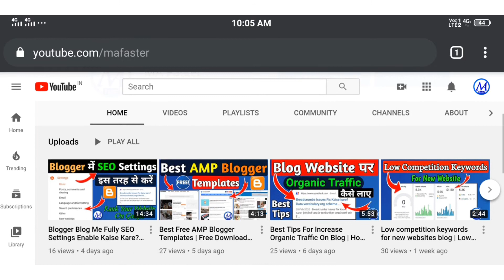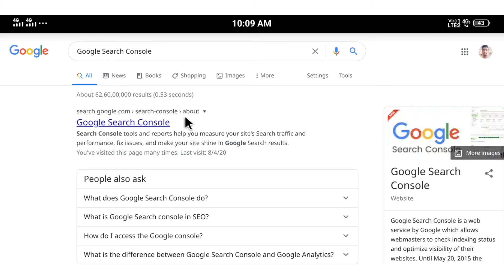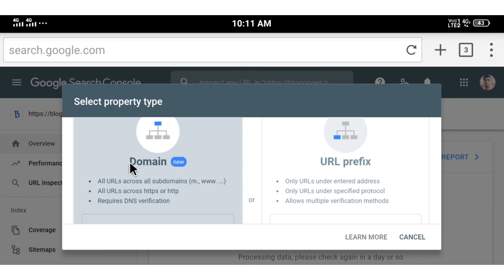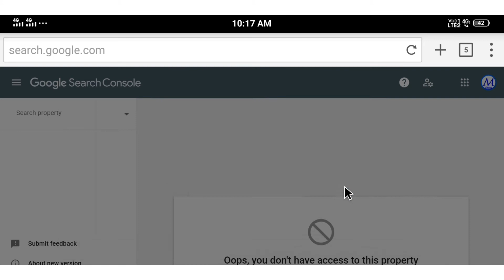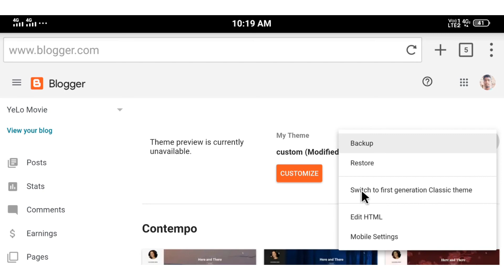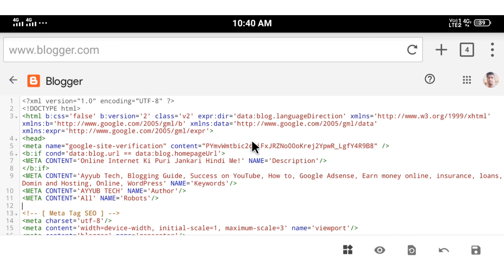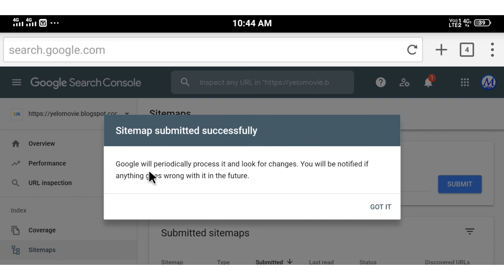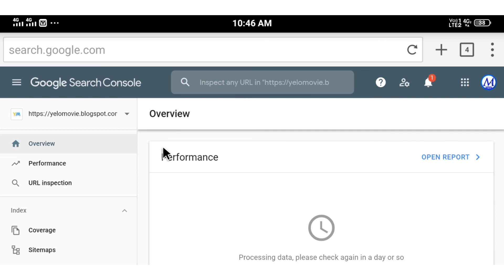How to submit blog in Google Search Console? Blogger blog Google Search Console me submt kaise kare?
दोस्तों यदि आप अपने Blogger Blog Ko Google Search Console में  Submit करना चाहते हैं तो यह वीडियो आपके लिए बहुत ही ज्यादा Important हो सकता है क्योंकि इस वीडियो में बताया गया है कि Blogger blog को  Google Search Console में submit कैसे करें

 तो आप इस वीडियो को पूरा देख कर जान सकते हैं कि Blogger Blog Ko Google Search Console में  Submit कैसे किया जाता है